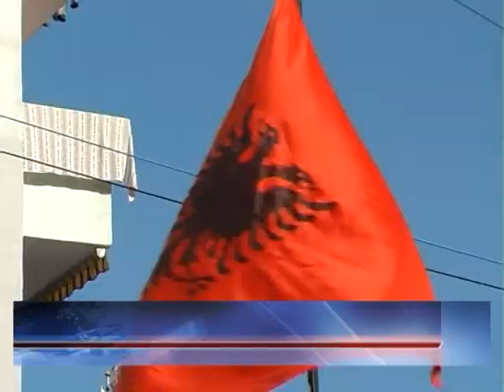Policia Shqiptare feston 101-vjetorin. Ceremoni edhe në Durrës